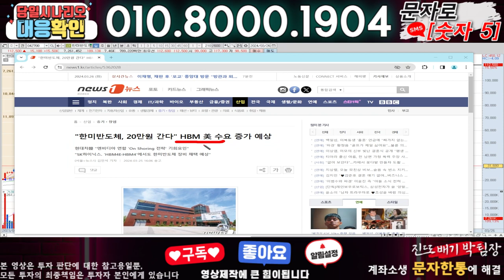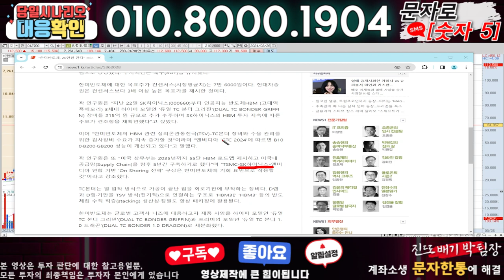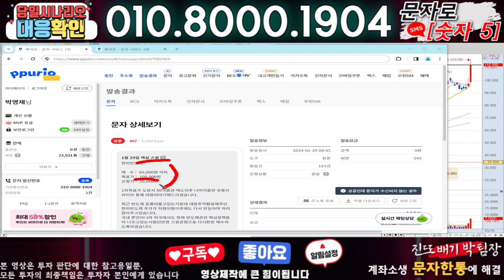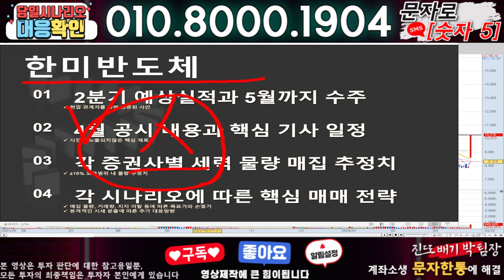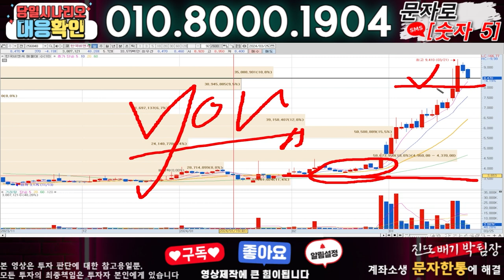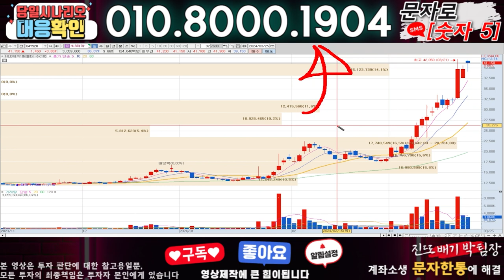한미반도체 ) 3분전 기습속보-공식입장발표!! 무슨일인가?